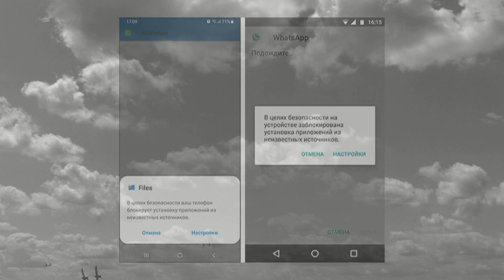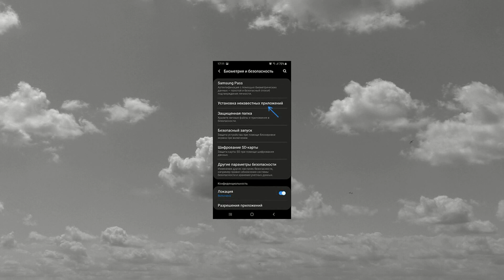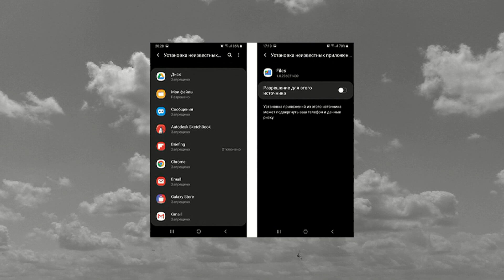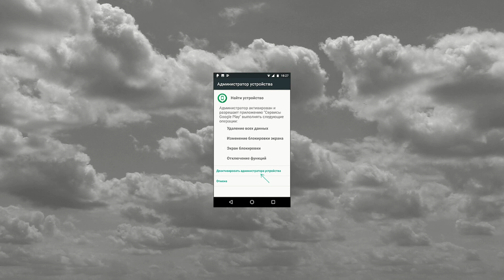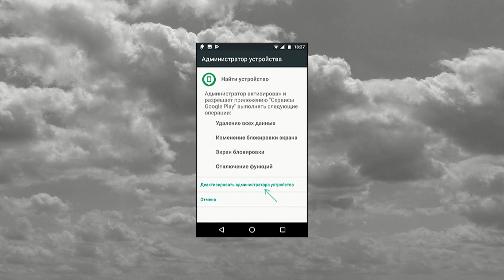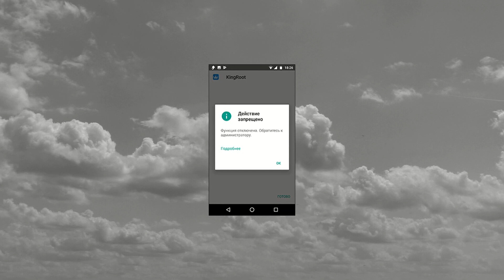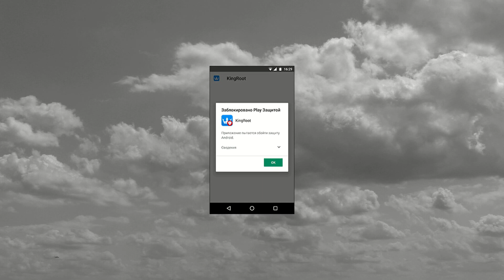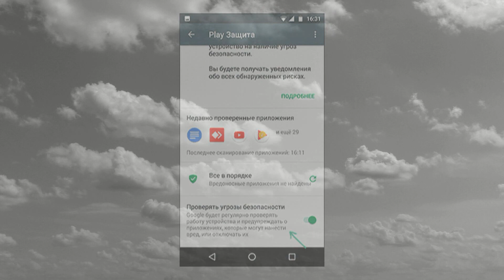Установка приложения заблокирована на Android — что делать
Установка приложений Android как из Play Маркет, так и в виде простого APK файла, скачанного откуда-либо может быть заблокирована, причем в зависимости от конкретного сценария возможны разные причины и сообщения: о том, что установка приложения заблокирована администратором, о блокировке установки приложений из неизвестных источников, информация из которой следует, что действие запрещено или что приложение было заблокировано Play Защитой.

В этой инструкции рассмотрим все возможные случаи блокировки установки приложений на Android телефон или планшет, как исправить ситуацию и установить нужный файл APK или что-то из Play Маркет.